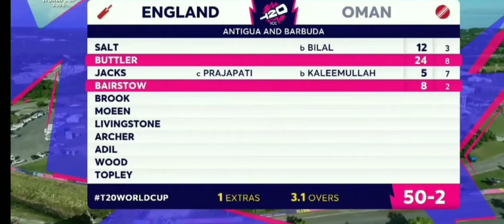Fastest Run Chase in the History of T20 Cricket by England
Video credit to ‎@ICCTV